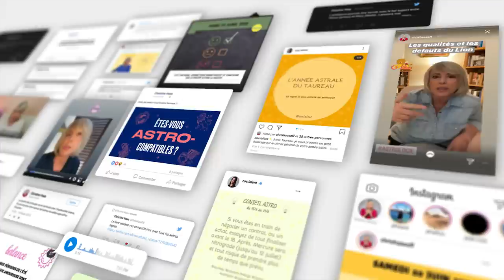La pleine Lune du 1 octobre 2020 🌝 Guidance et conseils 🌝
🌝 horoscope de la pleine Lune du 1er octobre 2020, signe par signe, avec des conseils en astrologie et en psychologie

🌝 Retrouvez votre signe:
bélier 00:37
taureau 02:38
gémeaux 04:38
cancer 06:25
lion 08:24
vierge 10:08
balance 12:02
scorpion 13:42
sagittaire 15:24
capricorne 17:20
verseau 19:10
poissons 20:54